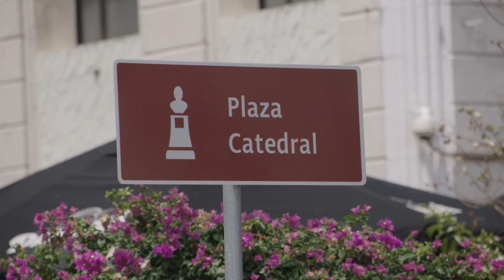Rugged X Fishing Competition - Panama 3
Another epic fishing adventure in beautiful Panama! Only this time, there's a little competition brewing between the guys and the girls. Who will prove to be the best fisherman (or woman!)?